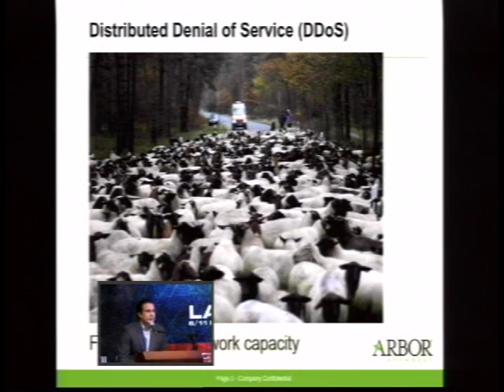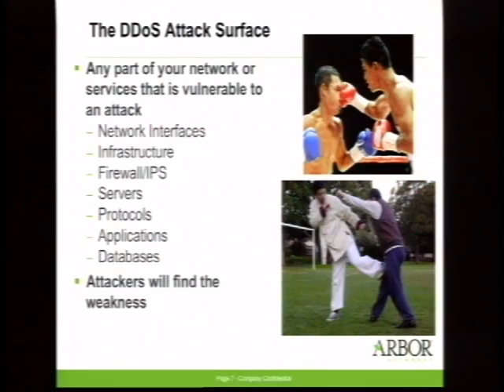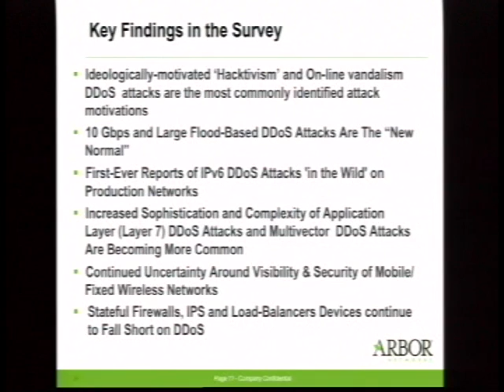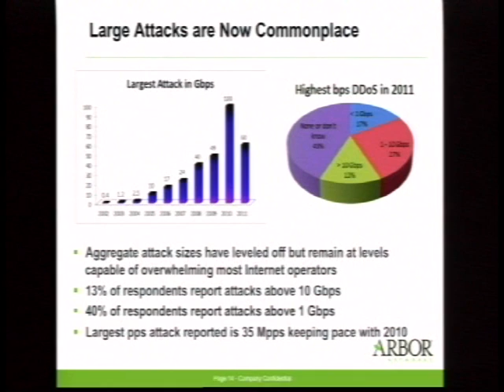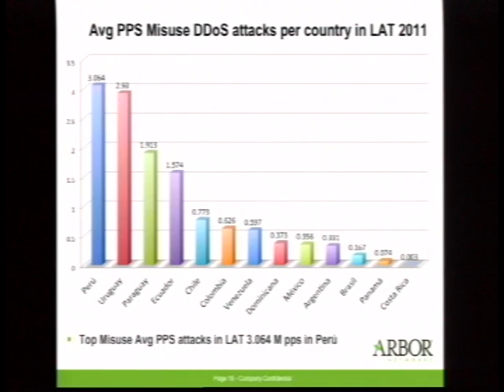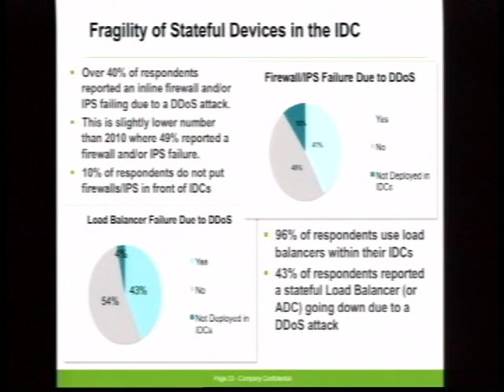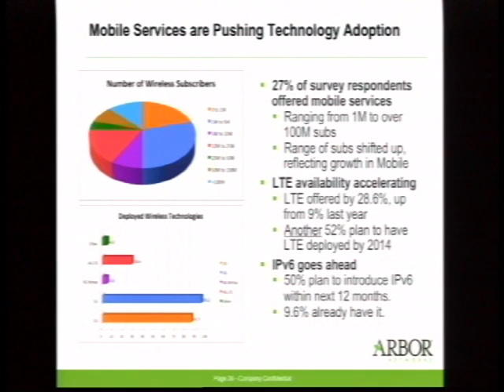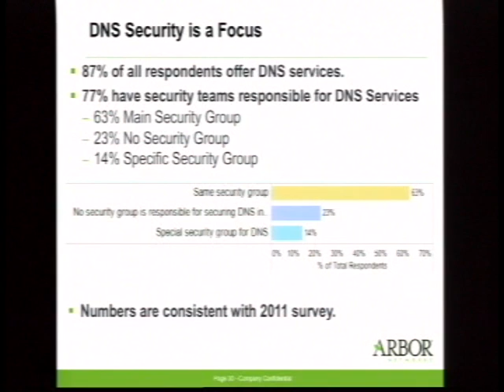Informe sobre seguridad de la infraestructura 2011 - Carlos Ayala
Informe sobre seguridad de la infraestructura 2011 - Carlos Ayala Arbor Networks